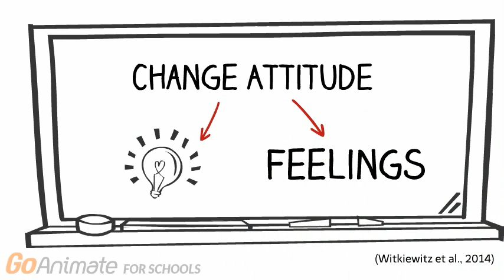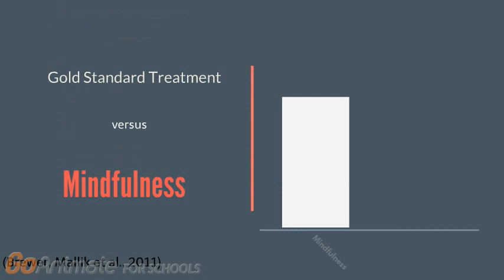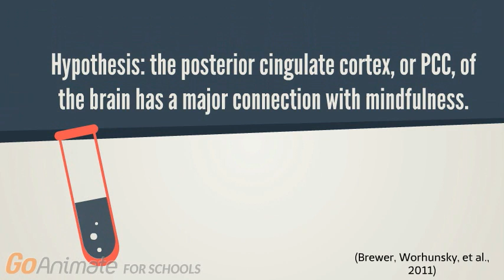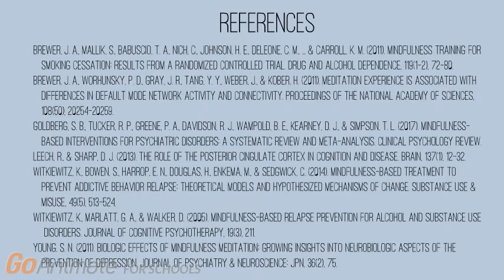Mind Over Matter in Treating Substance Addiction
This video investigates the potential for mindfulness in treating substance addictions. It discusses what mindfulness is, how addiction works and presents research showing how mindfulness-based treatments have been effective in treating substance-based addictions (particularly cigarette addiction). It then provides information on how you can practice mindfulness on your own.

This video was made by McMaster Demystifying Medicine students Rajat Bhargava, Myfannwy Pope, Britney Baiden and Harleen Kaur Padwal.

References:

Brewer, J. A., Mallik, S., Babuscio, T. A., Nich, C., Johnson, H. E., Deleone, C. M., ... & Carroll, K. M. (2011). Mindfulness training for smoking cessation: results from a randomized controlled trial. Drug and alcohol dependence, 119(1-2), 72-80.

Brewer, J. A., Worhunsky, P. D., Gray, J. R., Tang, Y. Y., Weber, J., & Kober, H. (2011). Meditation experience is associated withdifferences in default mode network activity and connectivity. Proceedings of the National Academy of Sciences, 108(50), 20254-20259.

Goldberg, S. B., Tucker, R. P., Greene, P. A., Davidson, R. J., Wampold, B. E., Kearney, D. J., & Simpson, T. L. (2017). Mindfulness-based interventions for psychiatric disorders: A systematic review and meta-analysis. Clinical psychology review.

Leech, R., & Sharp, D. J. (2013). The role of the posterior cingulate cortex in cognition and disease. Brain, 137(1), 12-32.

Witkiewitz, K., Bowen, S., Harrop, E. N., Douglas, H., Enkema, M., & Sedgwick, C. (2014). Mindfulness-based treatment to prevent addictive behavior relapse: theoretical models and hypothesized mechanisms of change. Substance use &misuse, 49(5), 513-524.

Witkiewitz, K., Marlatt, G. A., & Walker, D. (2005). Mindfulness-based relapse prevention for alcohol and substance use disorders. Journal of cognitive psychotherapy, 19(3), 211.

Young, S. N. (2011). Biologic effects of mindfulness meditation: growing insights into neurobiologic aspects of the prevention of depression. Journal of psychiatry & neuroscience: JPN, 36(2), 75.